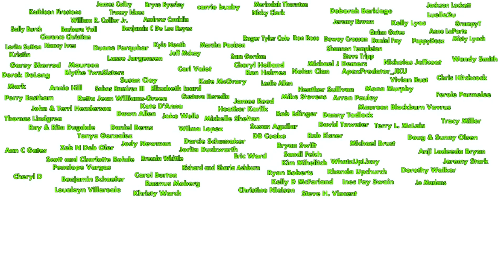Building Earthbag Shop Walls | Weekly Peek Ep369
Join us as we build a bigger and taller earth bag hyperadobe shop! We learn a better way to lay the earthbags and Bryson does a small mod to the skid steer.

                             304 S. Jones Blvd. Box 3933

Free Use Music:
FASSounds - Blanco - 432hz
Isaac DaBom - Coconut Fantasies - 432hz
Oliver Michael - One Life - Instrumental Version - 432hz
Ty Simon - The Thing Is - 432hz
Stefano Mastronardi - Blitz Glitz - 432hz
Anthony Vega - The Bambino - 432hz
Lux-Inspira - Coconut Island - 432hz
SPEARFISHER - Country Dance (feat. Cicely Parnas) - 432hz
Bamtone - Porch Fun - 432hz
FASSounds - Blanco - 432hz

MyLittleHomestead Original Music: MLH Intro (Instrumental) by Gary